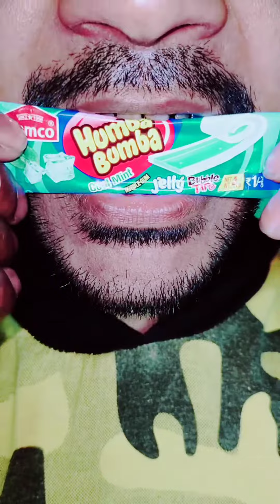ASMR | Which Video Topped the Charts on 28th March 2024 Green Apple 🍏 Chocolate 🍫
Your Quaris -
viral candy asmr
asmr trending video
asmr colorful candy
asmr chocolate challenge video
relaxing satisfying asmr
candy eating video
chocolate satisfying video
satisfactory videos
Most viewed satisfying video
asmr dance video
satisfying eating video
yummy satisfying desserts